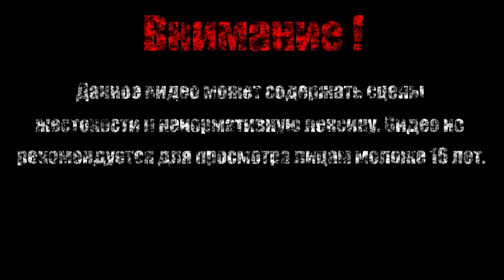Таинственный нож【Far Cry 3】#14